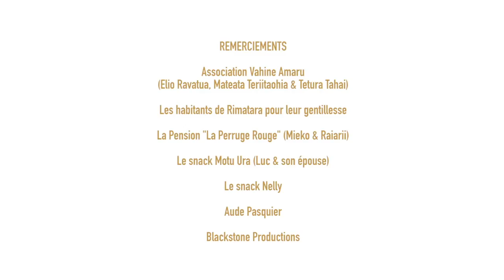Fenua Pop - Rimatara, petite île au milieu du Pacifique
Réalisation : Isabelle GUARDIA & Moana LOUIS /
Images : Blackstone Productions /